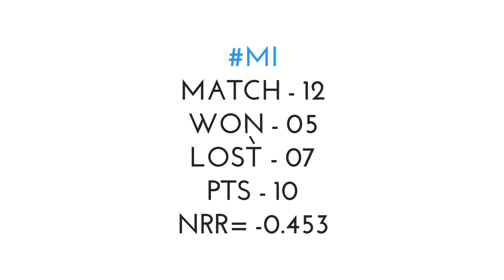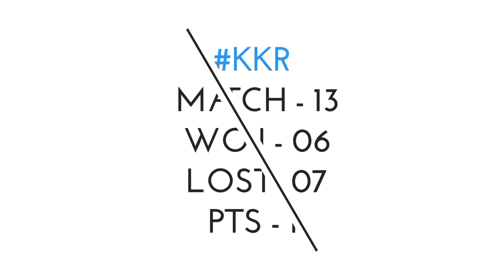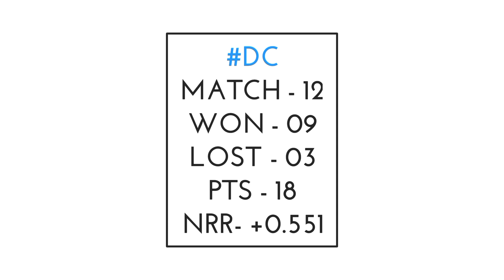IPL Points Table 2021 After KKR vs SRH Match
IPL 2021 Points Table After KKR vs SRH